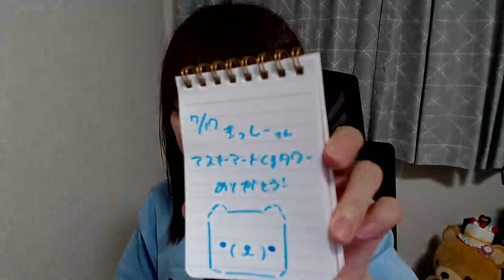2024年07月16日 23時01分25秒 山田杏華🧸ネット用語ギフト集めてます！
元AKB48(浅井TeamB)
153cm A型
ネット用語ギフト集めてます！いちごアイスも集めてます！🍨
キラ星だけでも投げてくれたらうれしいです！🌟今週は 一昔前のネットの世界を楽しもうイベント　です！